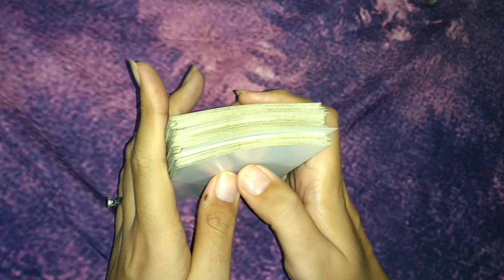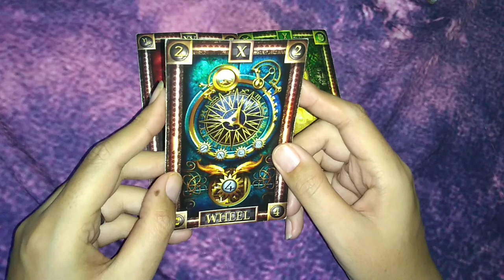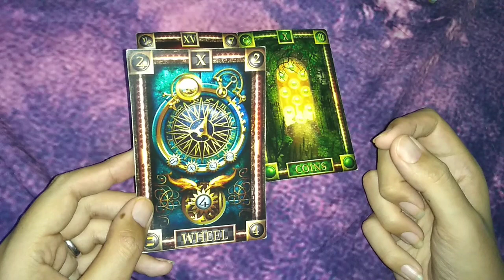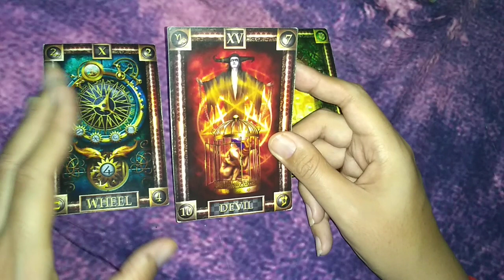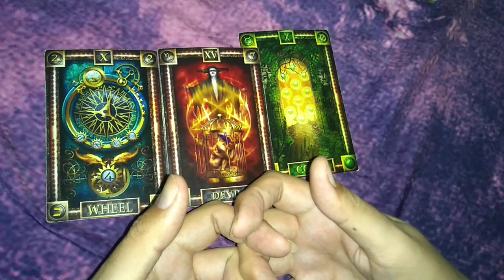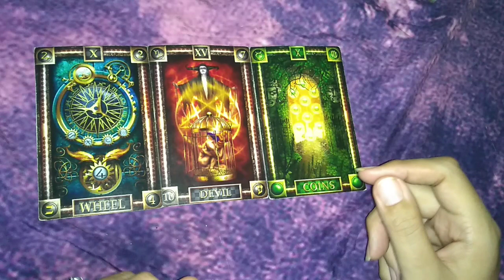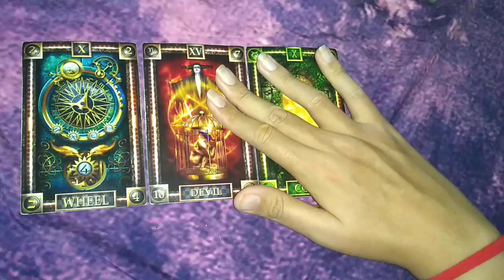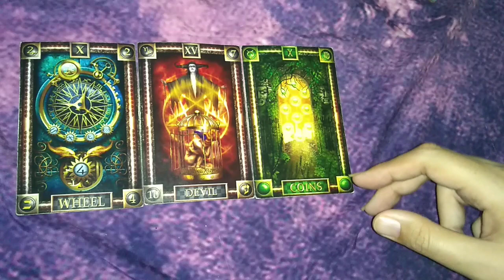TAURO SOLTERO - 16 AL 31 DE DICIEMBRE DEL 2018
TAURO es el segundo lugar en reproducciones para la segunda quincena de diciembre, por lo que en agradecimiento les hago esta tirada especial del amor.

La tirada aplica para personas sin pareja, personas que están conociendo a alguien, divorciados, personas que están saliendo con alguien. Para cualquier situación siempre y cuando no tengan una relación estable o estén no casados.